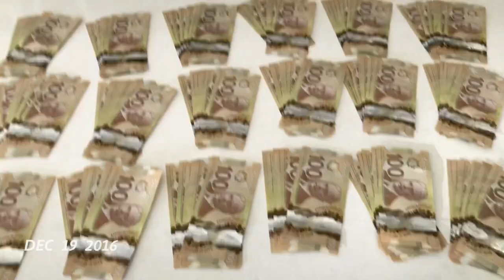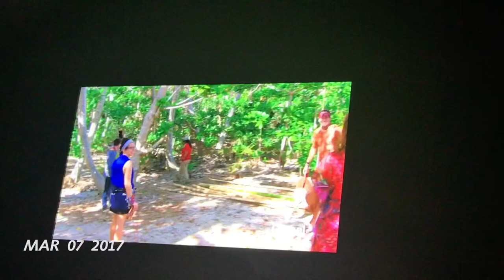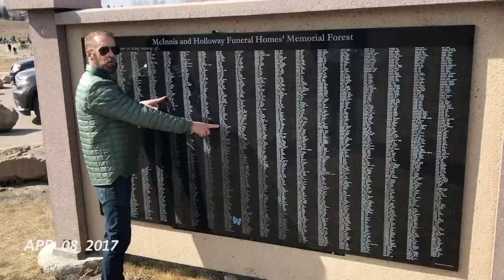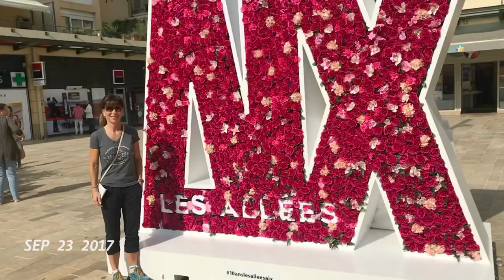1SE Sept 2016-Oct 2017